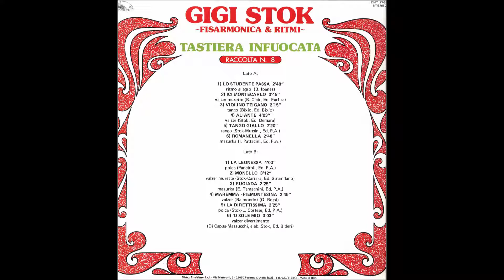TANGO GIALLO tango- GIGI STOK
TANGO GIALLO tango
Musica STOK-MUSSINI
GIGI STOK